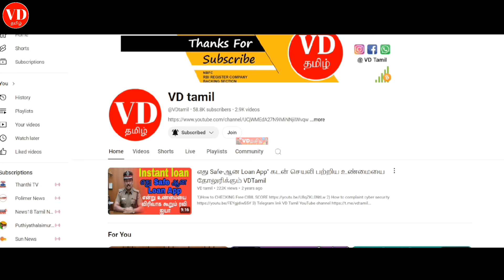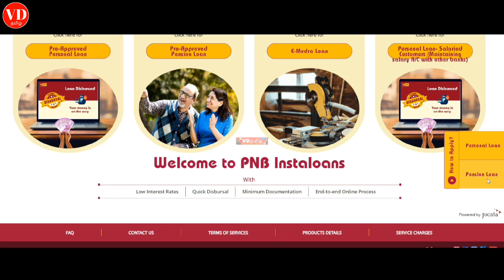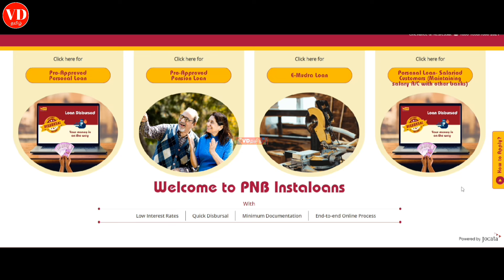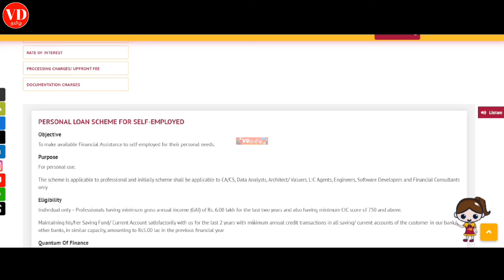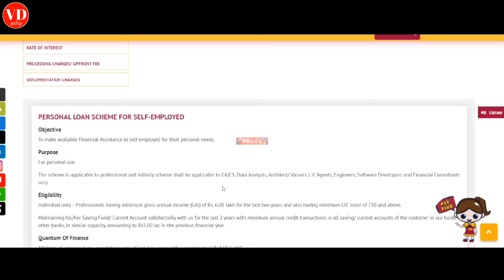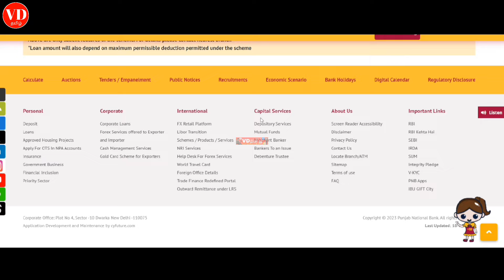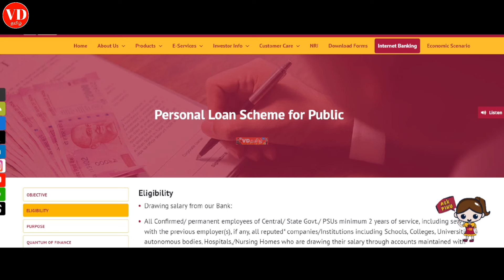PNB நேஷனல் பேங்க் வழங்கும் உடனடி கடத்திட்டம் Minimum 650 Cibil Score இருந்தா போதும்